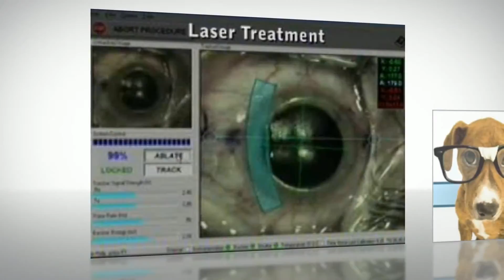Cataract Eye Surgery Miami Beach, FL 33139 - Call Now! Braverman Eye Center